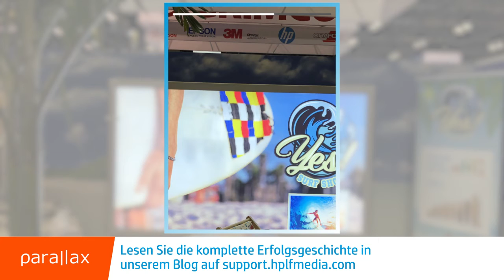Parallax Digital sees the future is soft signage (German)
Parallax Digital nutzt den profitablen neuen Textilmarkt für LED-Backlit mit HP Durable Backlit Fabric. Ihre Kunden schätzen die Vorteile einer schnellen Produktion, niedrigerer Versandkosten und einfacherer Installation. Lesen Sie die komplette Erfolgsgeschichte in unserem Blog